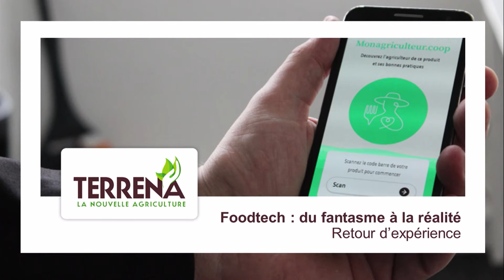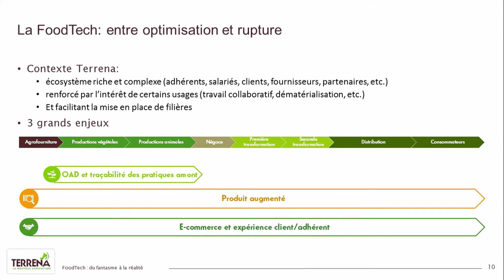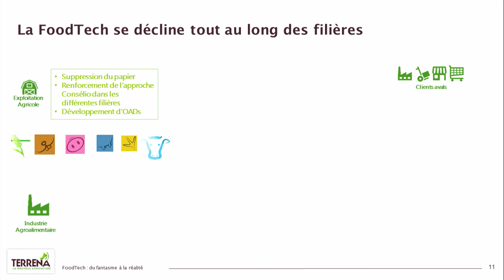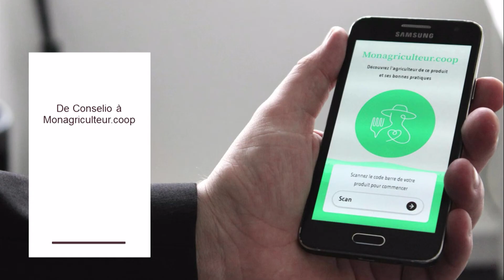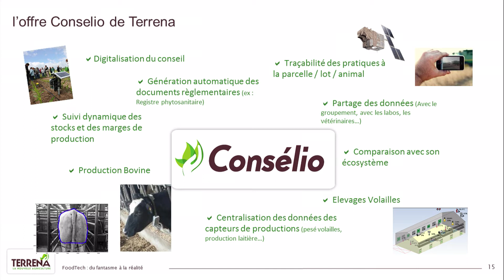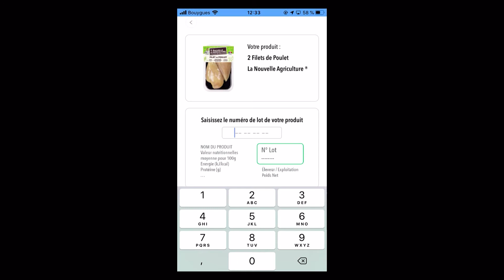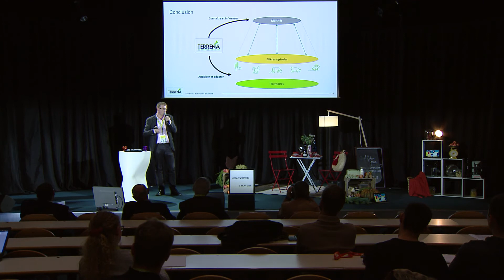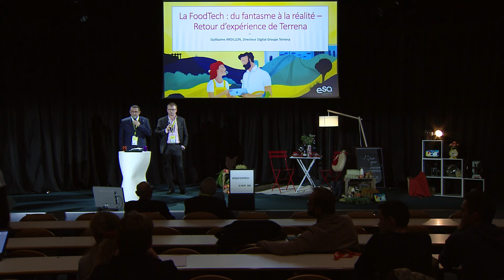La FoodTech : du fantasme à la réalité – Retour d’expérience de Terrena | Guillaume ARDILLON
L’innovation est cœur de l’ADN de Terrena, et nous avons toujours vu dans les technologies une opportunité pour créer de la valeur pour nos adhérents.

Par ailleurs, les attentes de nos clients et nos consommateurs évoluent (et ce bien au-delà du cadre réglementaire) : traçabilité des produits, pratiques filières vertueuses, mise en avant des femmes et des hommes qui produisent, etc.

Le Groupe a donc lancé il y a plusieurs années une démarche de progrès a afin de transformer les pratiques agricoles de nos adhérents. Le digital et les technologies associées y prennent toute leur place :

Pilotage des productions agricoles afin de produire plus et mieux avec moins
Traçabilité des pratiques agricoles et des filières
Transparence des actions réalisées tout au long de la chaîne de production.
De Conselio à Monagriculteur.coop, Guillaume ARDILLON vous propose de partager son retour d’expérience au travers des premiers outils mis en place par Terrena.